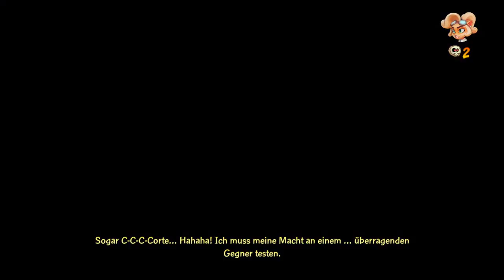Livestream - Crash Bandicoot 4: It's About Time (03.06.2021)